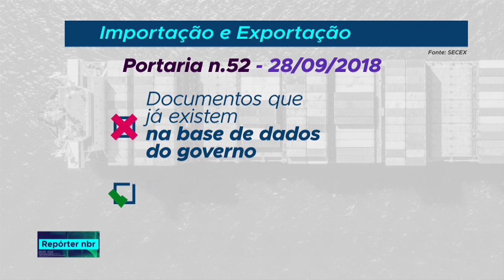Ministério da Indústria, Comércio Exterior e Serviços cria novas normas no setor de exportação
REPÓRTER - 08.10.18: Atualmente, há 25 mil empresas exportadoras e mais de 40 mil importadoras no Brasil. Para agilizar os negócios nessa área e diminuir a burocracia, o Ministério da Indústria, Comércio Exterior e Serviços estabeleceu novas normas.